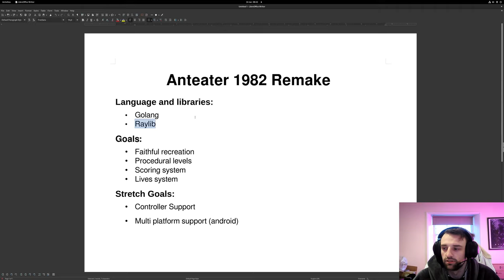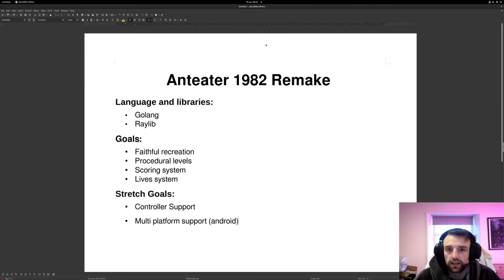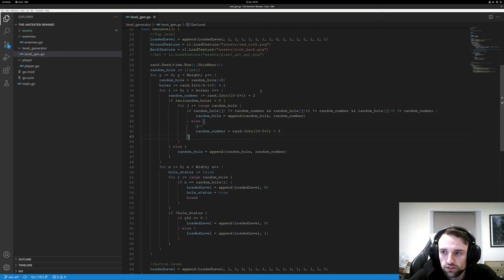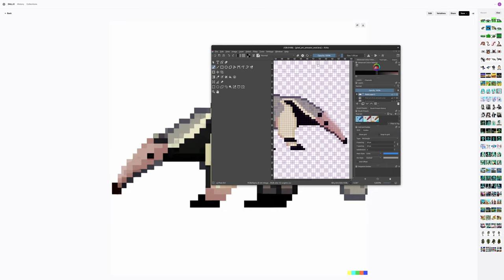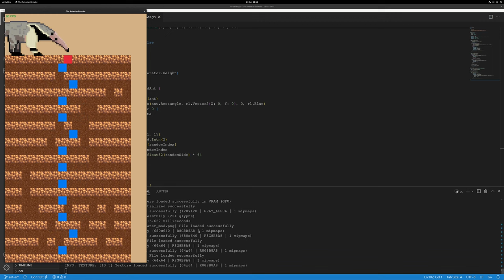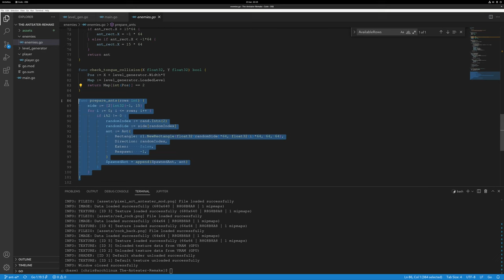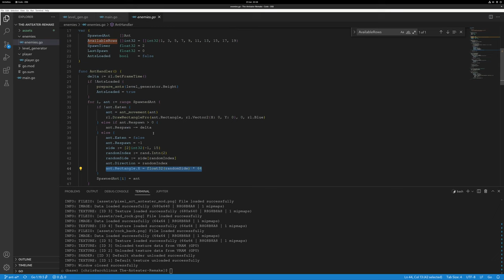Raylib Anteater: A Classic Game Revamped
The classic 1982 game is now remade using the powerful lightweight Raylib library. Join our hungry anteater as he navigates through underground tunnels in search of tasty ants. With improved graphics, enhanced gameplay, and some new features, this remastered version offers a whole new level of fun and challenge. Whether you're a fan of the original game or new to the anteater experience and want to learn how to code or are just interested in a remake of the old game.